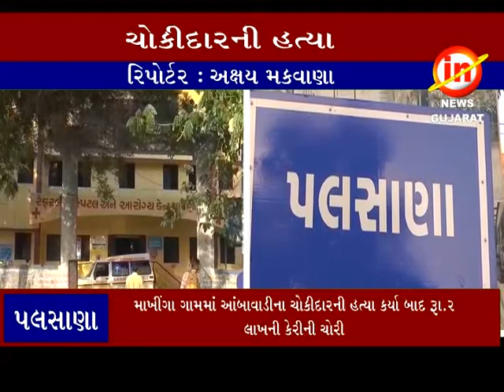પલસાણા ઃ માખીંગા ગામમાં આંબાવાડીના ચોકીદારની હત્યા કર્યા બાદ રૂ.૨ લાખની કેરી ની ચોરી